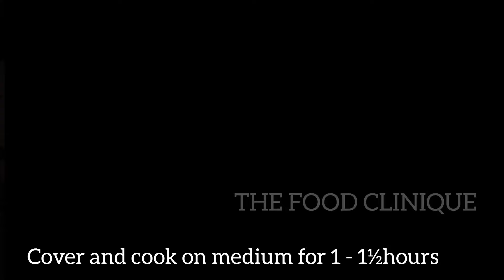Stuffed Grape Leaves Step by Step |The Most Delicious WARAKENAB RECIPE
WARAKENAB (STUFFED GRAPE LEAVES)
Hello everyone! This video shows how to make stuffed grape leaves step by step from preparation to serving. This Food is called Warakenab in the UAE. The procedure is so easy.

Grape leaves
Stuffing
Potato (cut to circles)
Sauce

Egyptian rice (soak for 30minutes)
Fresh parsley
Fresh coriander
Olive oil
Grated onions
Tomatoes
Dry mint
Lemon juice
Pomegranate syrup
Paprika
Tumeric powder
salt
Tomato paste

Hot water
Tomato paste
Lemon juice
Olive oil
Black pepper
Salt

Prepation;

Prepare the stuffing as shown in the video
Fill in the grape leaves
Arrange potatoes in a pan followed by stuffed grape leaves
Add the sauce
Add pomegranate syrup on top
Cover and cook for 1 to 1½hours on medium
Serve and enjoy as desired

How to make warakenab